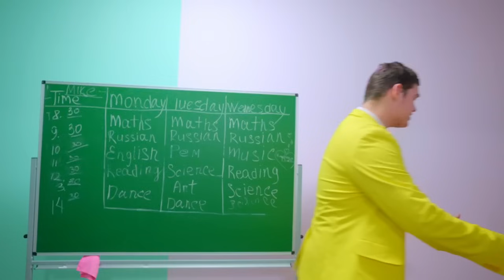DIANA VS COACH ABBY AND TAYA! डायना को ऐसी गुस्ताखी की उम्मीद नहीं थी!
स्कूल में नई लड़की ढीठ है! कोच एबी और टाय डायना के ख़िलाफ़ हैं और उसे मात देना चाहते हैं! DIANA VS COACH ABBY AND TAYA! डायना को ऐसी गुस्ताखी की उम्मीद नहीं थी!